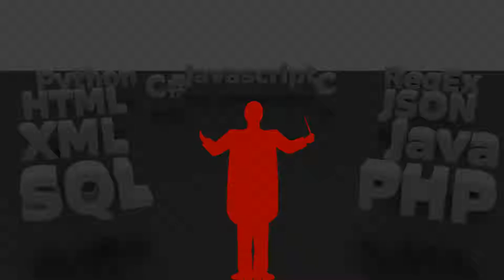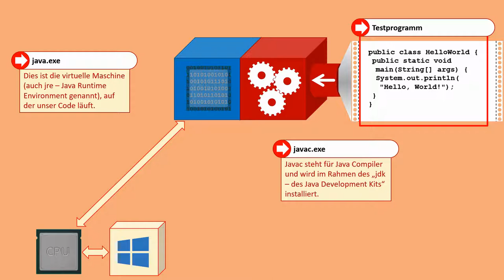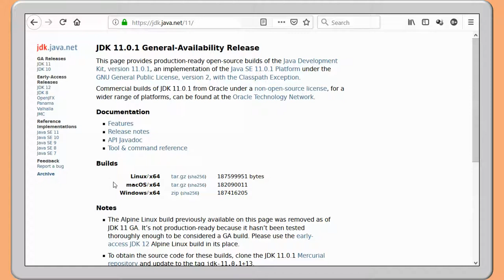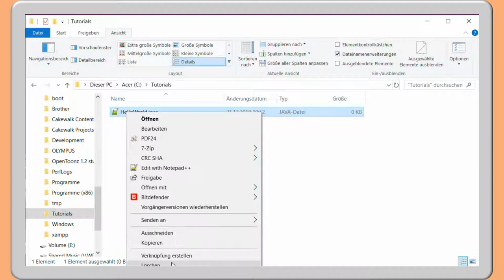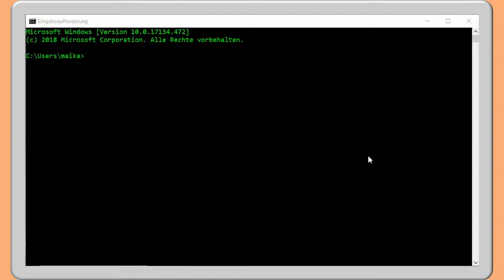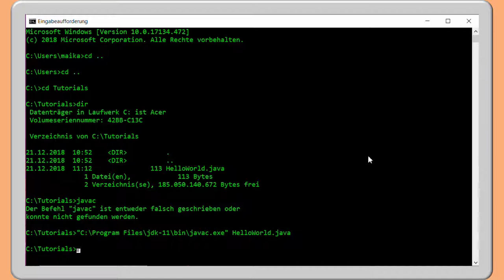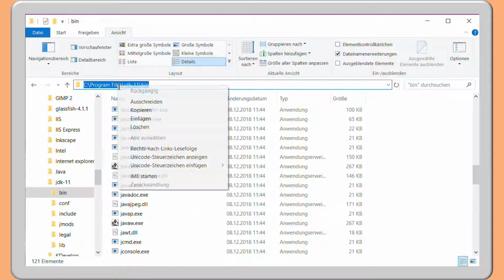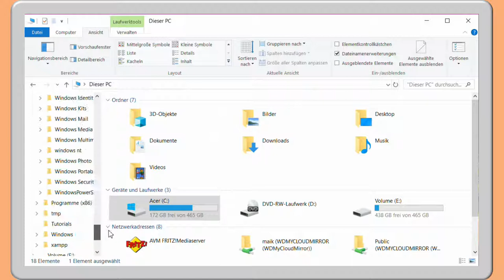Computer Grundlagen 6: Java installieren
Jetzt ist es an der Zeit, Java zu installieren, damit wir die gelernten Zusammenhänge auch mal ausprobieren können. Wir werden die offene Version von Java (openjdk) installieren.